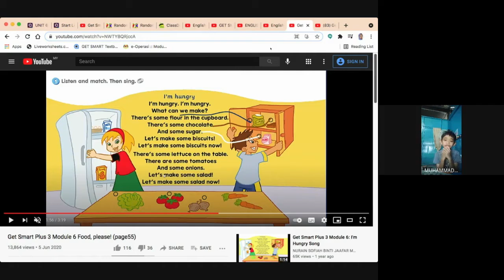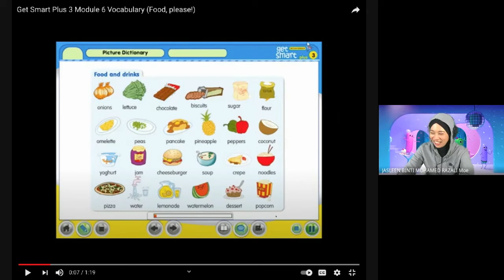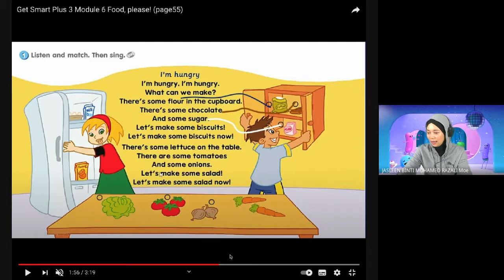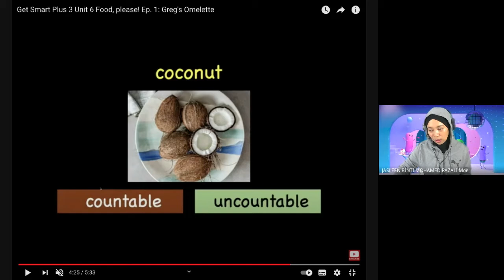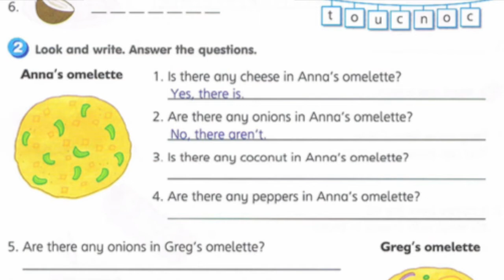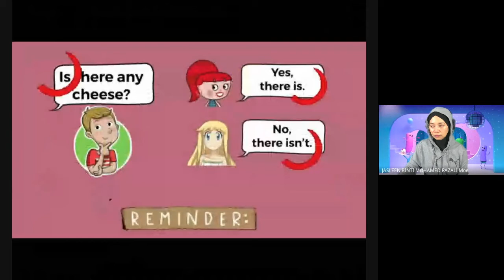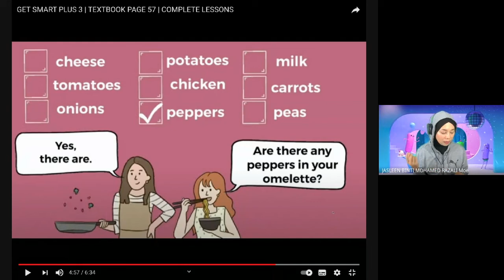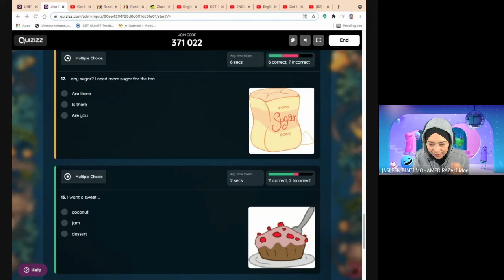3IS ENGLISH LESSON | 14TH JULY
UNIT 6 : FOOD PLEASE!
via GOOGLE MEET
TEXTBOOK PAGE 55-57
WORKBOOK PAGE 44-45